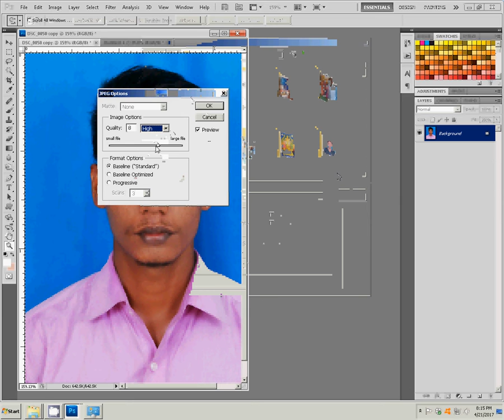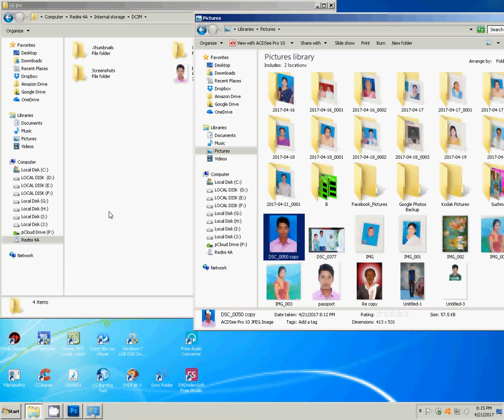How To Transfer PicturesVideos From Android To Windows PC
phone to laptop using usb